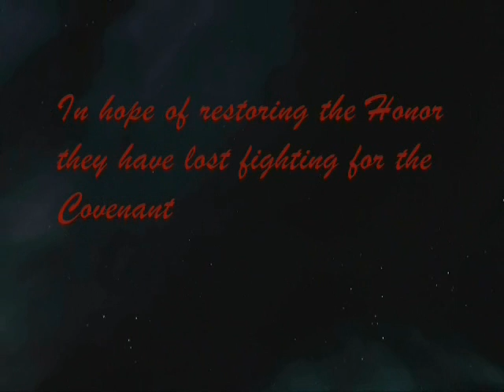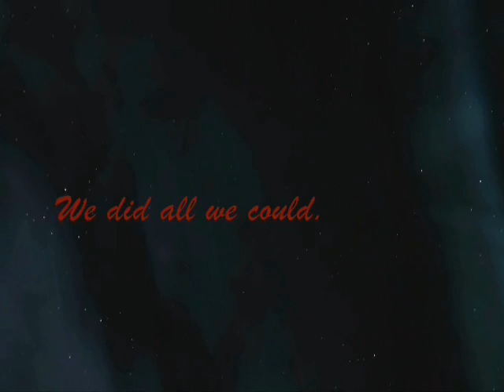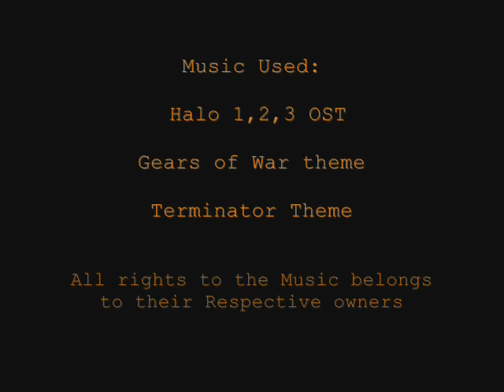Elites of War: Episode 1. "The Mercenary" (Halo 3 Machinima)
Episode 1 : Silent Stars

The War between species wages once more. After almost  two decades of peace the Elites are under attack from a mysterious Enemy.  Follow the Adventures of a Mercenary Group Known as "Legionares" as the war throws them between sides.. Meet Gharst and Jan the Commanders of "Legionares" and see what unlikely Allies...and old foes they will meet:

Based on a Role Playing Thread "Elites of War"..Written by the member of Honor Guard Society